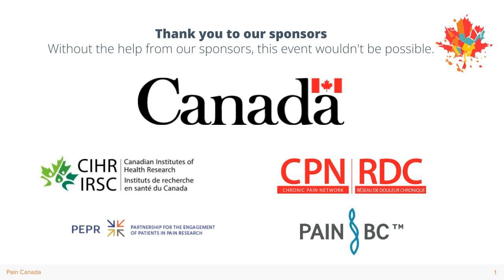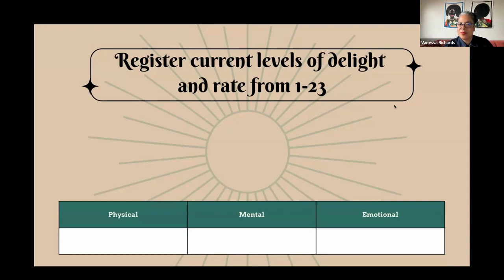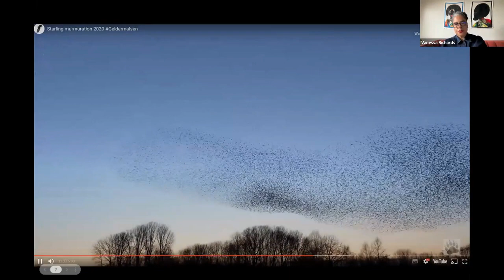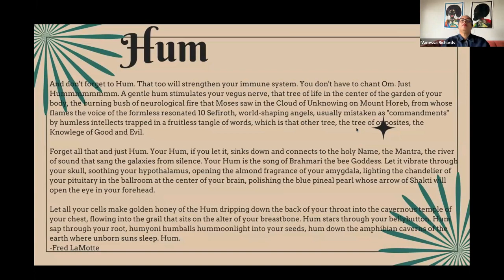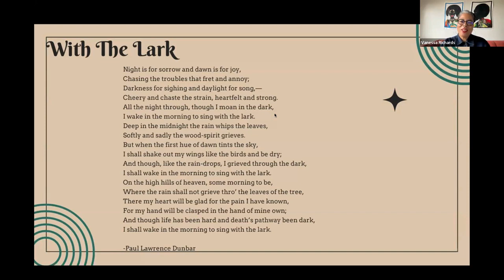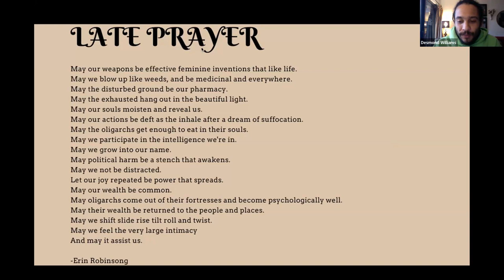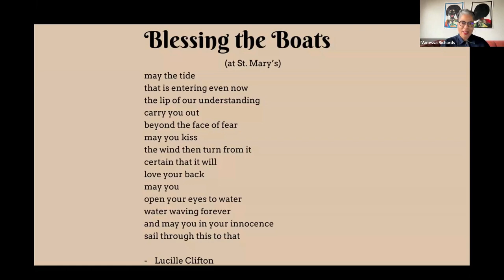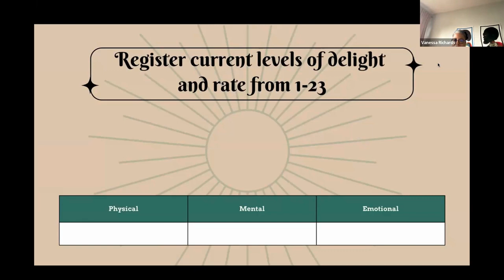The poetics of pain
This is not a workshop. This is a playshop. We'll consider and respond to pain as inspiration for poems and songs. We'll listen to poems and music. We'll write. We'll sing. It's well understood that music is a unique component of holistic pain management because the influence of music is felt on physical, mental, emotional, and spiritual levels. Poetry offers a similar but uniquely different balm. The Evaluation of the Effects of Music and Poetry in Oncologic Pain Relief: A Randomized Clinical Trial concluded, "Both music and poetry produced a similar improvement in the pain intensity. The two therapies also affected depression scores, and only poetry increased hope scores." Come feel good about pain.

Thank you to the conference’s sponsors: Pain BC, the Strategy for Patient-Oriented Research Chronic Pain Network, the Canadian Institutes of Health Research’s Institute of Musculoskeletal Health and Arthritis, the Partnership for the Engagement of Patients with Pain Research Project and Health Canada.
shaped by their individual lived experiences. The views expressed
do not necessarily represent the views of Pain Canada or our